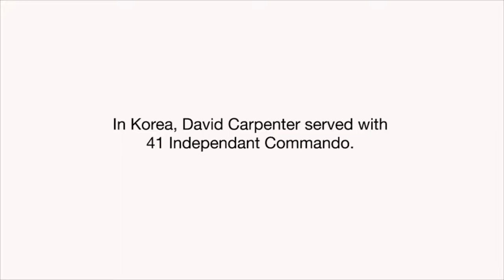In Korea, David Carpenter served with 41[ Independent] Commando.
David describes how en route to the Far East, he was told he would be fighting in Korean and not Malaya. It wasn't just a case of steering the ship in a different direction, there was a lot of retraining in weapons to do,
David's is one of over 500 interviews with British Military veterans recorded by the charity, Legasee Educational Trust.